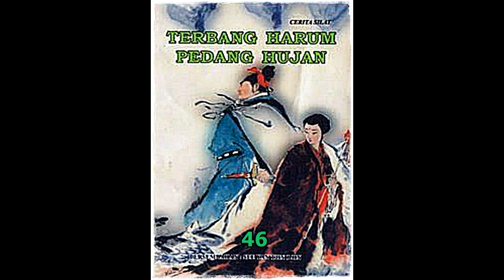Seri Cerita Silat Terbang Harum Pedang Hujan Jilid 46